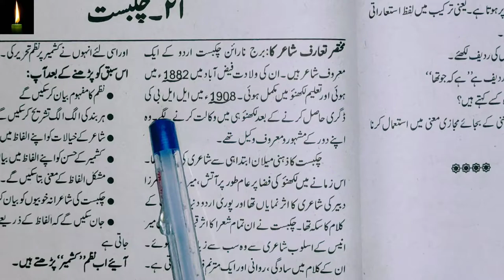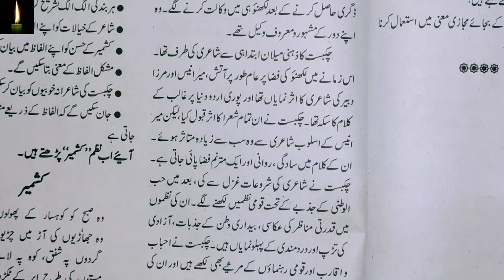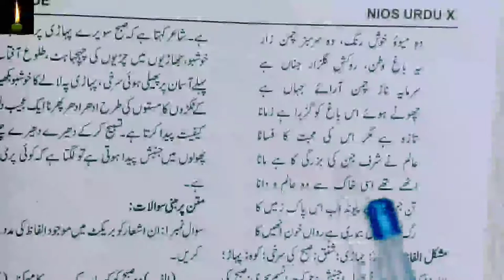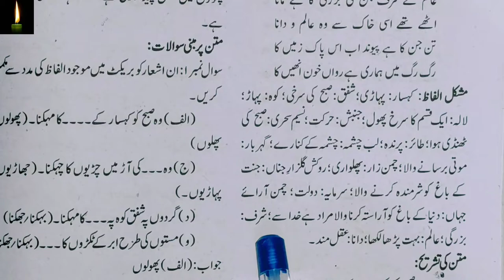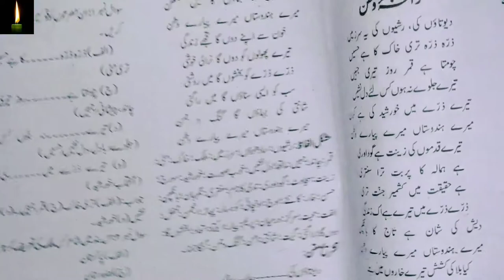NIOS 10TH URDU LESSON 21-KASHMEER CLASS 10 NIOS URDU CHAKBIST URDU| CLASS 10URDU SABAQ 21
PDF